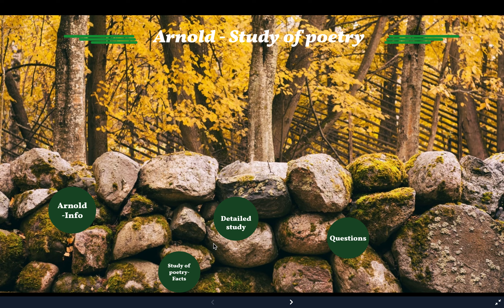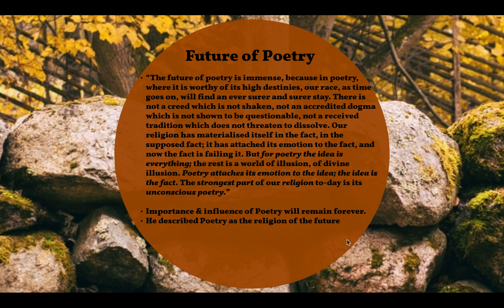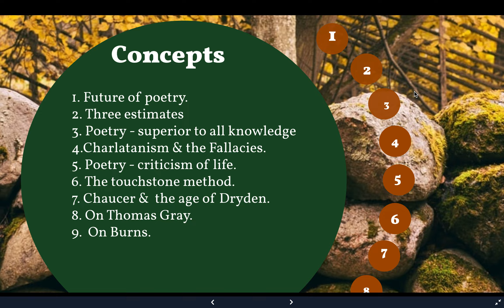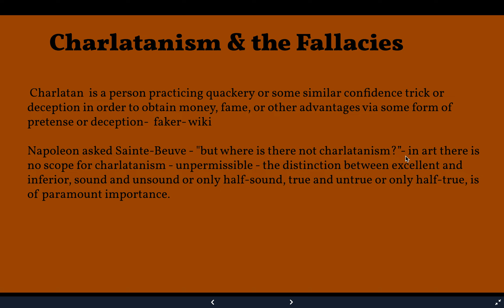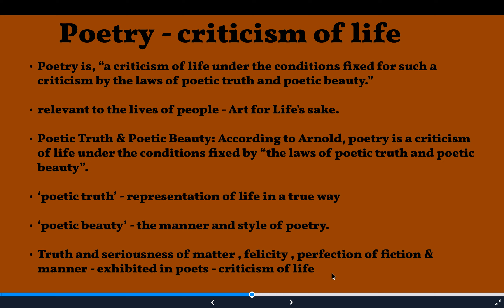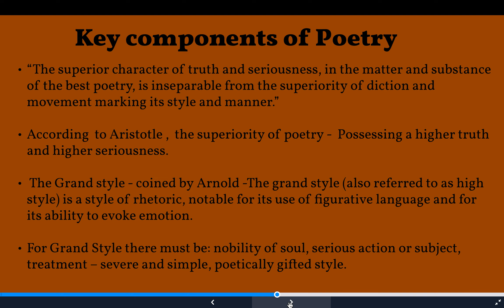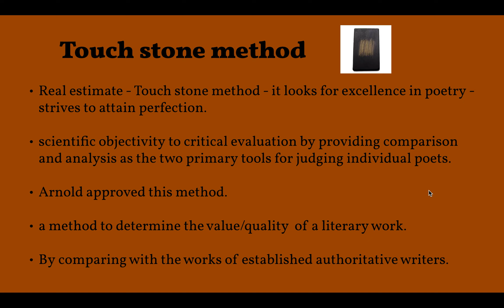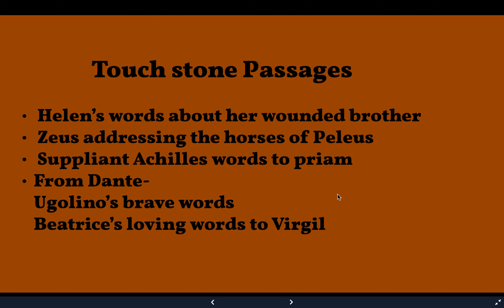Study of Poetry - part 2